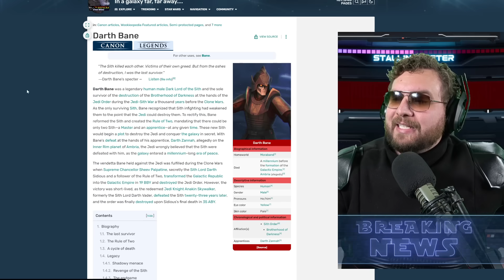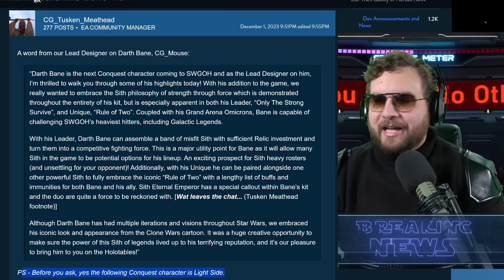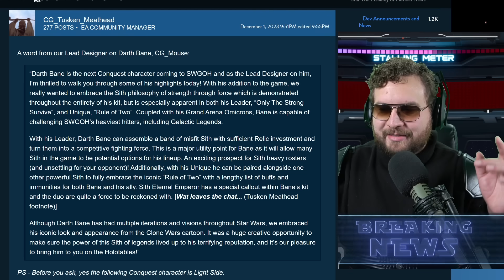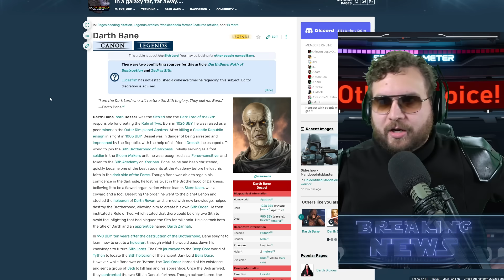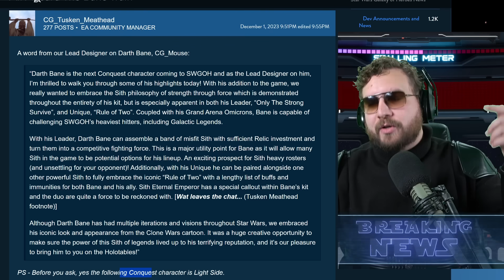DARTH BANE OFFICIALLY CONFIRMED FOR SWGOH! NEW Lifter for Sith Eternal Emperor! WOW!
WOW! Darth Bane is coming to Star Wars: Galaxy of Heroes!!!

► Fury Weekend - The Vanishing Pt. II